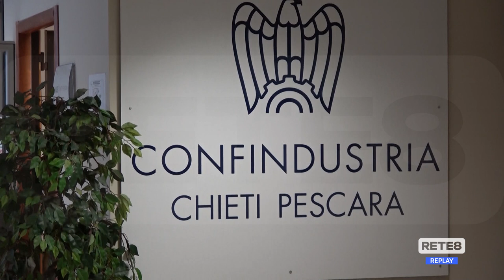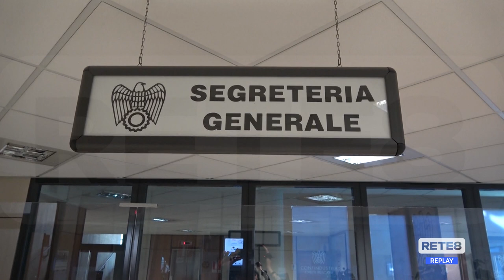Imprese - Doppia tassazione nelle aree consortili